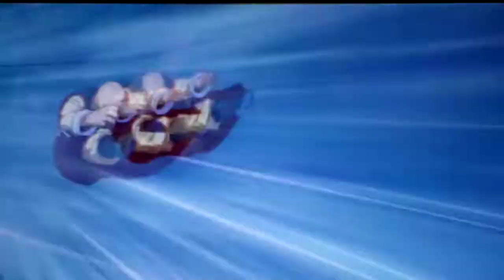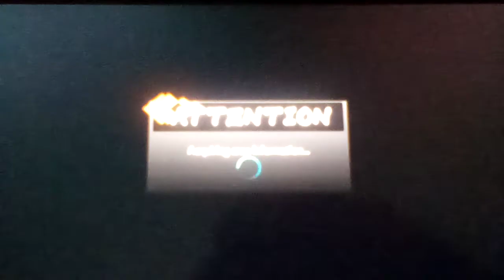Let's play Dragon Ball FighterZ Part 20: Broly (Super), Android 21 (Lab Coat) And SSJ Vegeta